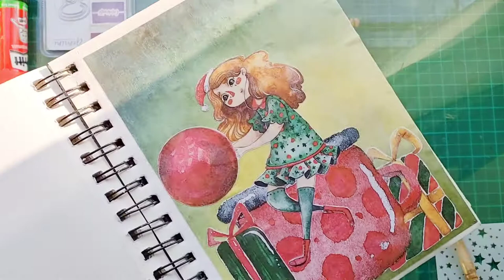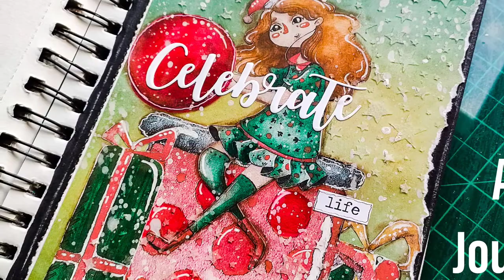Art journal page tutorial. collage art journal page tutorial.